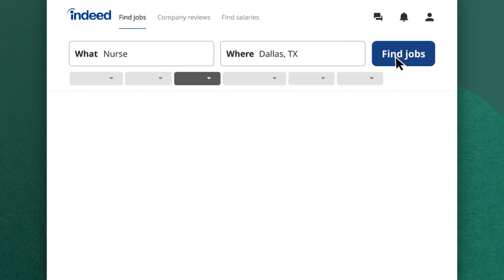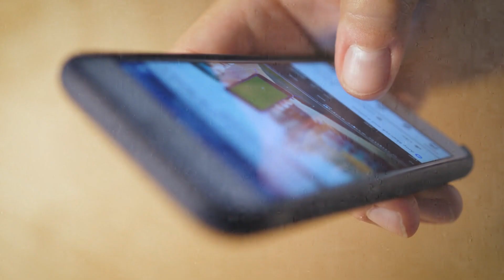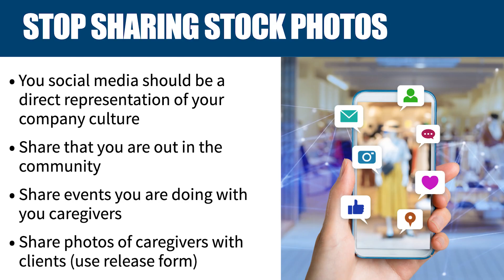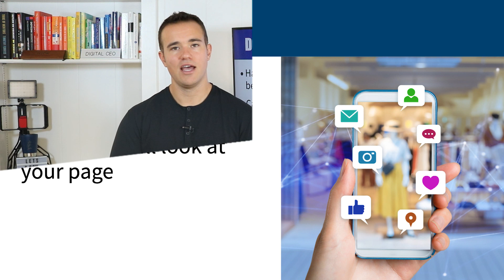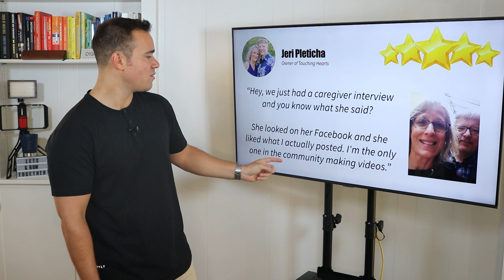4 Things To Stop Doing On Facebook To Attract Caregivers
-- TODAY'S VIDEO --

Please stop doing this...

When it comes to marketing home care businesses on Facebook, we see a lot of agencies making some big mistakes specifically when it comes to attracting caregivers.

Let's talk about the top 4 so you can avoid them!